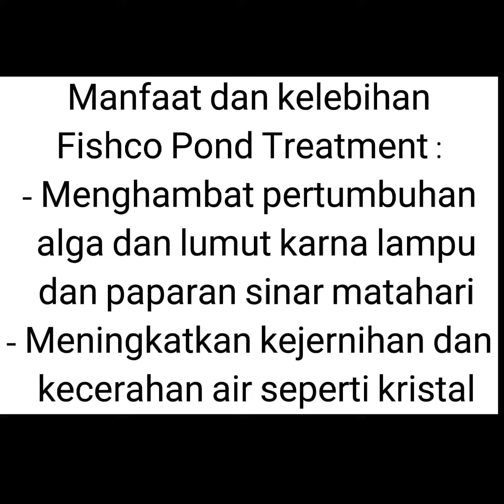Fishco Pond Menghambat Alga dan lumut pada Aquarium Ikanmu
Fishco Pond Treatment + Media Filter Premium Japan Technology
Tank outdoor, tanpa UV, langsung terkena sinar paparan matahari dari pagi sampai jam 3 sore.
Crystal Clear Water. Air sebening kristal dan jernih
Formula dari Fishco Aquatic.
Top 💯💯💯💯💯